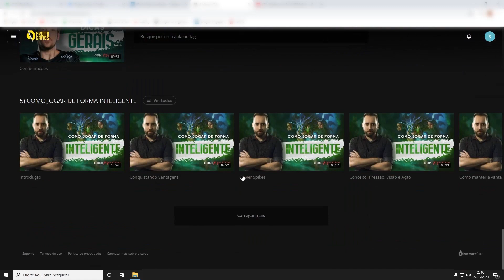OS 4 TOP LANERS MAIS FORTES DO LEAGUE OF LEGENDS: MELHORES CAMPEÕES PARA SUBIR DE ELO NA SOLOQ